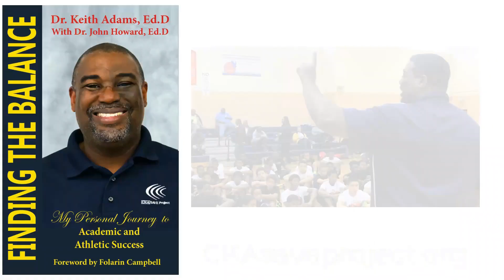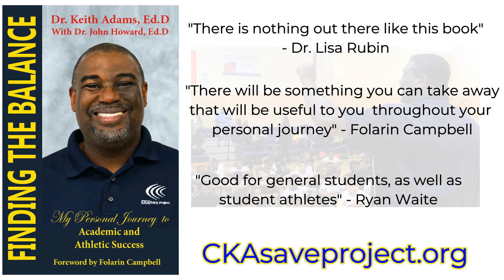Our Pics at the Halfway Point | Episode 391 | Odd Coaches Podcast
We take a look at the past week in the nfl . Also who do we think are the best players at midseason . How are the minnesotavikings on such a hot streak? And more from your sportspodcast with all your sportsnews and even some sportsbetting.